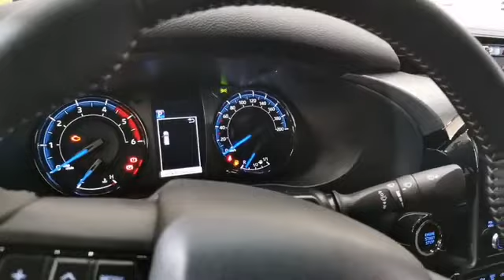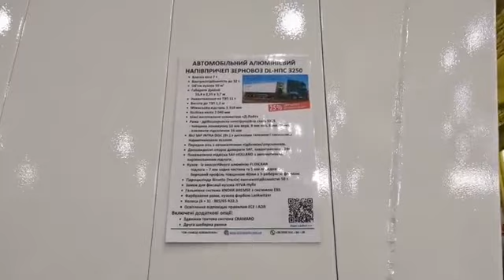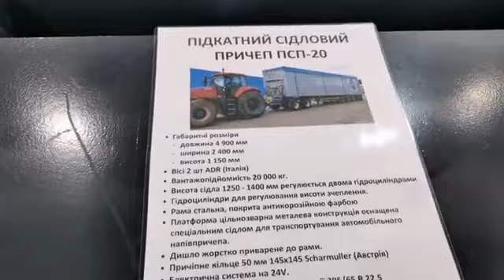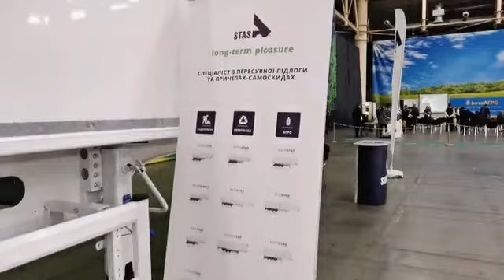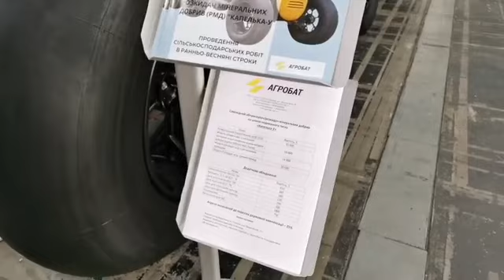Украинский аграриям показали обновленный пикап Toyota Hilux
В столичном МВЦ с 28 по 30 октября проходит международная выставка «ИнтерАгро 2020». Помимо сельхозтехники здесь можно увидеть и автомобили. Дилерский центр «Тойота на Столичном» привез обновленный пикап Toyota Hilux. Машина отличается рестайлинговой внешностью. На выставке представлена топовое исполнение Legend. Внешне автомобиль отличается защитными пластмассовыми накладками на крыльях, светодиодными фарами и 18-дюймовыми легкосплавными дисками черного цвета. Внутри – кожаный салон и новый, более крупный, 8-дюймовый дисплей системы мультимедиа. Однако самое интересное скрыто под капотом – это 2,8-литровый турбодизель 1GD-FTV, развивающий 204 л.с. при 3000 – 3400 об/мин и максимальный крутящий момент в 500 Нм при 1600 – 2800 об/мин. В паре с ним работает автоматическая 6-ступенчатая коробка передач. С более мощным двигателем пикап разгоняется от 0 до 100 км/ч за 10,8 с, т.е. на 2 с быстрее, чем с хорошо известным 2,4-литровым дизелем в 150 «лошадок». Самое интересное, что расход топлива топовой версии практически такой же: в городском режиме 9,6 л против 9,5 л на 100 км, в загородном – 7,0 и там, и там, а в комбинированном – 8,0 против 7,9 л.
Toyota Hilux уже в базовой комплектации оснащена различными электронными системами активной безопасности: ABS+EBD, стабилизации VSC, в том числе с прицепом – TSC, активной противобуксовочной A-TRC, помощи при старте на подъеме – HAC, принудительной блокировки заднего межколесного дифференциала. Что же касается пассивной безопасности, то все без исключения новые машины комплектуются фронтальными и боковыми подушками для водителя и переднего пассажира, надувными шторками для обоих рядов, а также подушкой безопасности для колен водителя.
Особое место дилерский центр уделяет корпоративным клиентам, для которых предлагается специальная программа сервисного обслуживания. Это приоритетная запись на СТО, расширенные часы работы,  выездной сервис, pick up сервис, подменный автомобиль, а также услуги эвакуатора. Отметим, что Toyota Hilux не первый год удерживает лидирующие позиции на украинском рынке пикапов и с новой моделью собирается еще более их укрепить.